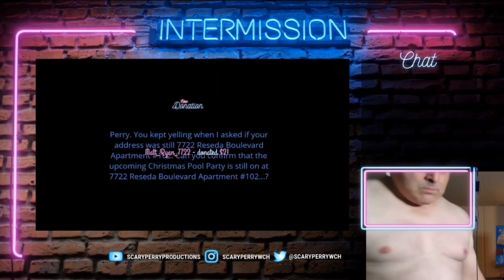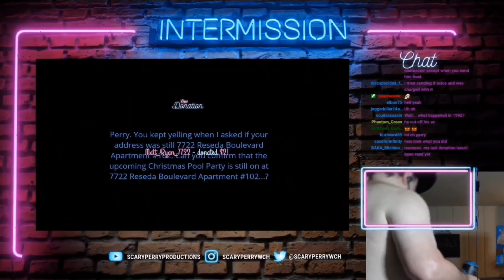Perry Caravello: Don't Say Perry's Address!